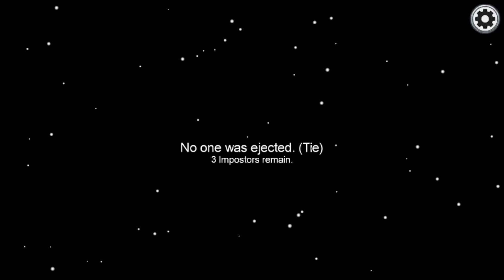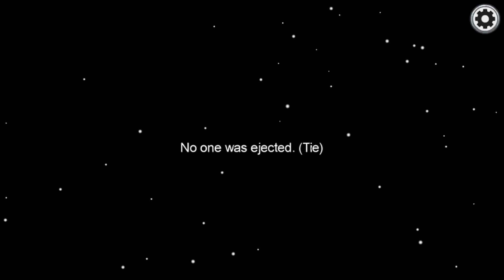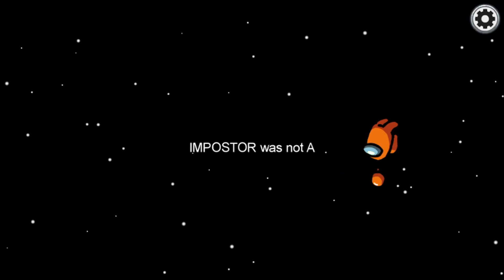Among us but Noveek goes 900 IQ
Today Noveek and I, played among us and it turned out to be He was Impostor... We played 4 rounds of Among Us it was very epic, Noveek went 900 IQ  and Discovered who the Impostor was in some rounds..
If you don't Know Noveek, He is another Youtuber, A great content creator.

Basically, Among Us is all about complete tasks as a Crew mate. But, as an Impostor you can sabotage and kill crewmates, I you yet don't know what it is.

Anyway, Thank you guys so much for watching this Video, Please go support Noveek and have an awesome rest of your day or night.. And I'll see you guys Next Time...
Bye Bye :] IT'S DEJI, That's Noveek's line..